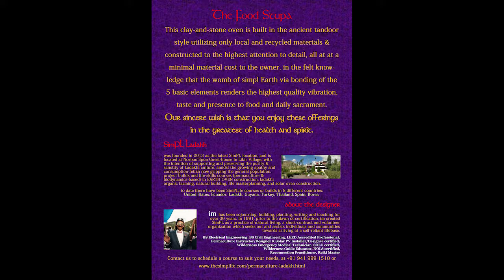How To Sculpt Your Own Earth Oven Intro- SimPLife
spanning 4 countries over 16 years, this creative design and business opportunity, taking over 3 years to create, will show you in succinct detail, how to design, build and offer Earth Ovens to the world, and to be the defacto premium oven-builder in your area. from here, its all up to you. SimPLife intends for this not only to improve the quality of your food experience, but to offer you new directions in creative expression, new ways to engage business, and to establish new business and guild possibilities.